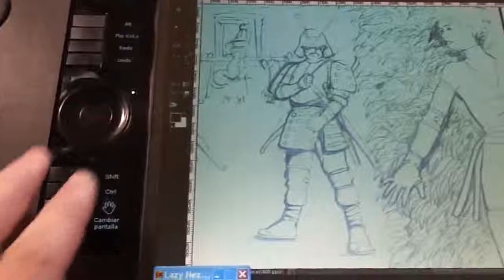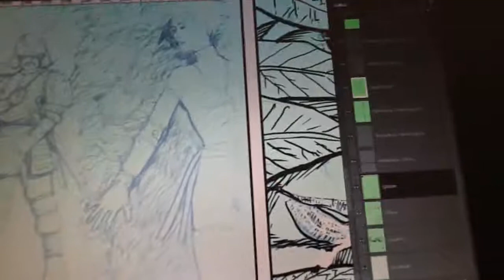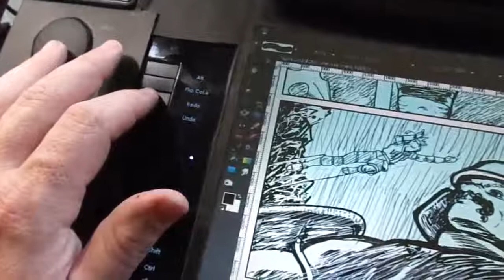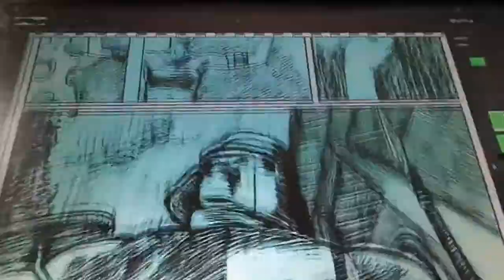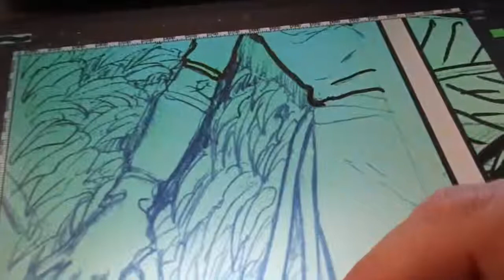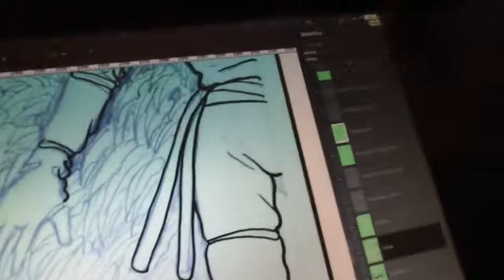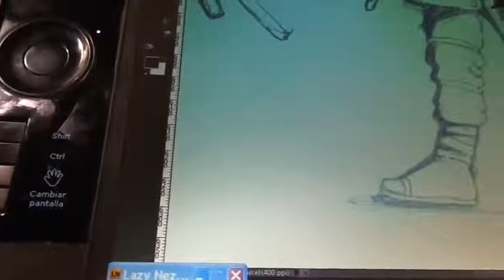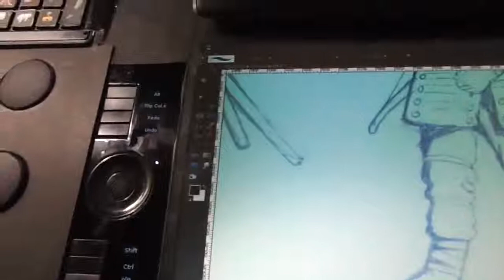"CabinetiQ": A DIY "Cintiq" and Lots&Lots of Hotkeys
In summer 2013 I felt a urge, to try and place an LCD on top of the Intuos 4 L that I had bought in Autumn 2012. At the time it seemed sensible (if you already have the tablet, it is a sensible thing... you end having a Cintiq-like device with, around, a 150 $ expense that, if you buy every piece new).

I used the specs from the TabletMod site to choose the LCD Panel, and it worked all relatively well.

The LCD isn't all that great, narrow angles and a 6bit colour space, but its narrow viewing angles "cured" me of a lot of prospective aberrations induced by my astigmatism so, even its main shortcoming had a silver lining.

Colours aren't that good, too, but  I am a b&w dog... and I use a 22" Philips IPS screen to check colours.

Most important, it does not interfere much with the Intuos4 tablet, so jitter is almost nil (unless something screws up, like the screen power adapter or the USB hub).

One of the thing I didn't initially really thought about was, where to put the keyboard.

Leaving the keyboard on the desk meant working with arms at a wildly different height, an action to whom I was not accustomed and soon led me top develop muscular aches in my back.

Also, placed on the side, some keys ended a bit too far for my taste.

The solution I finally found was to use a small program called HidMacros (I use Windows... please, people, don't shoot me)  to "reprogram" the keys in an auxiliary  keyboard, that I stacked vertically on the left side (I'm dextrose) of the screen-tablet.

HidMacros lightened up my hubris, as it allows to assign macros also to some of the mouses actions too (the great thing of HM is that it differentiates between each and every HID compatible device connected to a PC, so you can assign macros to every key of any keyboard and buttons of any mouse you need, without interference between the various devices, still  keep a mouse and a keyboard for "normal" use).

I initially conjured just one wheel, for the zoom function, but I made some pretty bad design errors, and I ended up with having to rebuild the wheel support to eliminate his excess cables as I discovered, to my horror, that the USB standard offers almost no protection against EMF interferences picked up by the various devices.

Also, there was probably some problem with the screen power adapter... Which happened to be one of the things that the last electric storm fried in my home (yes, buy stuff without warranty is not much of an option in stormy Galicia).

Finally, I ended with having the actual set-up. it works fine for my style of drawing.